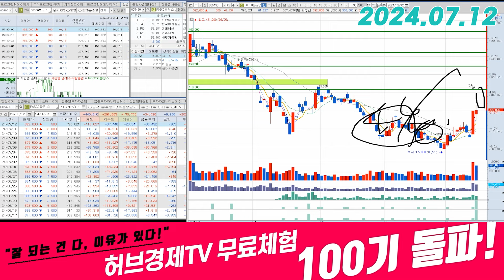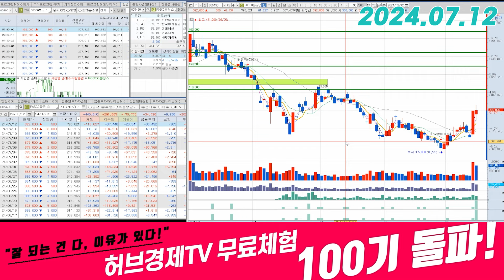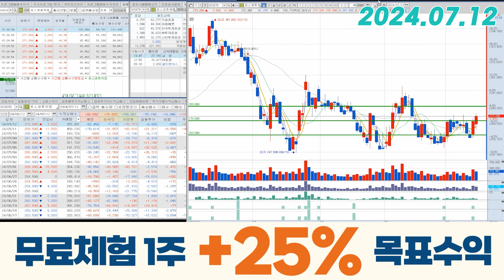포스코퓨처엠(003670) - 휴...한 달 만에 넘어왔네요